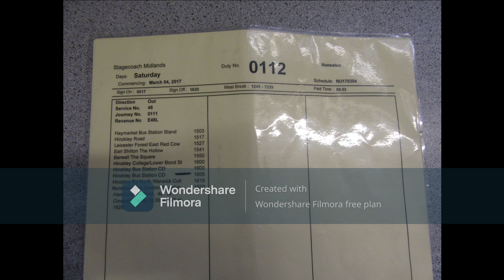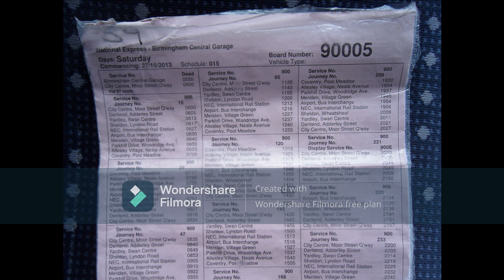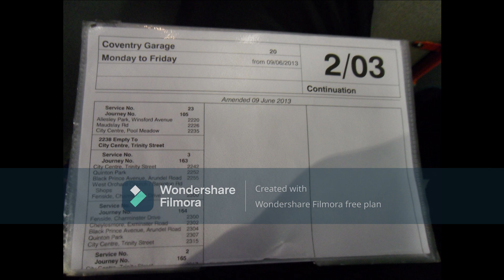Bus Dutys From The Uk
I hoped you like it and find my flicker to see photos